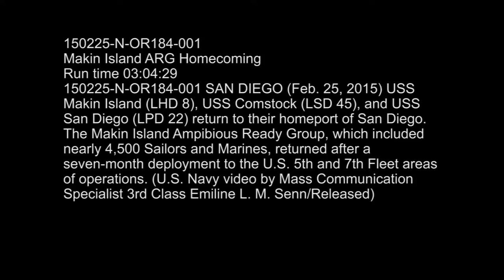Makin Island ARG Returns After Seven-Month Deployment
SAN DIEGO (Feb. 25, 2015) USS Makin Island (LHD 8), USS Comstock (LSD 45) and San Diego (LPD 22) return to their homeport of San Diego. The Makin Island Amphibious Ready Group, which included nearly 4,500 Sailors and Marines, returned after a seven-month deployment to the U.S. 5th and 7th Fleet areas of operations. (U.S. Navy video/Released)